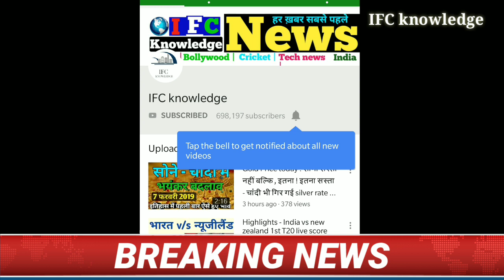अभी अभी कुछ देर पहले मौसम विभाग का अलर्ट अगले 72 घण्टे इन 13 राज्यो में भारी भारिश ! मौसम समाचार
अभी अभी कुछ देर पहले मौसम विभाग का हाई अलर्ट इन 13 राज्यों में अगले 24 घंटे होगी भारी बारिश